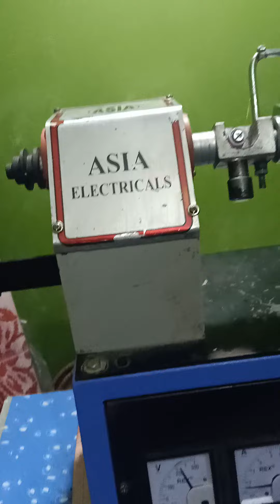seling fan wanding shikhne ke liye sampark kare